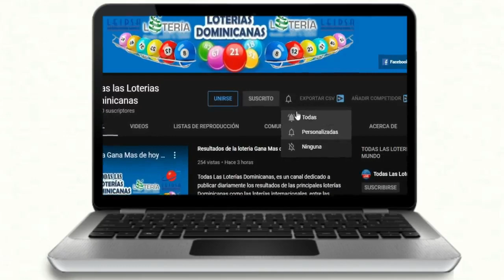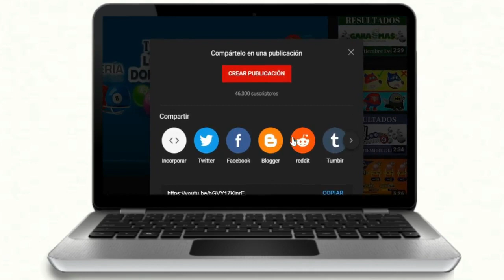Lotería Florida Tarde Resultados de hoy 27 de Noviembre